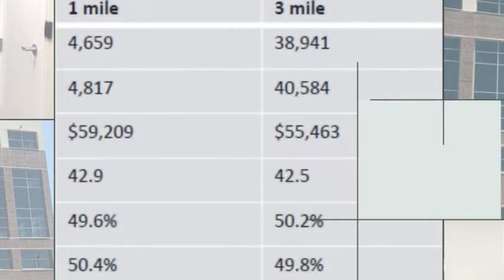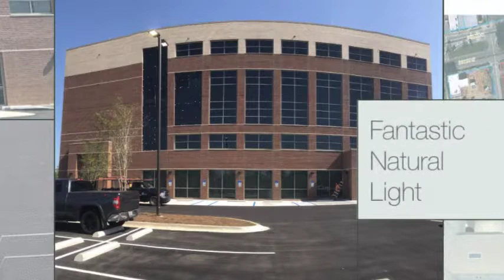Garden Gateway Office Building 480p 2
Class A 5 Story Office Building in Downtown Pensacola, FL.